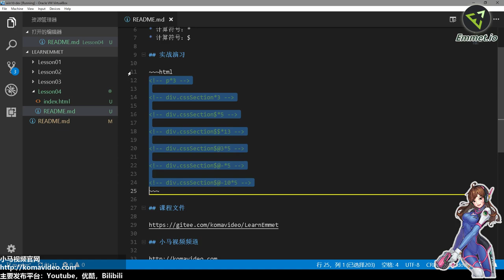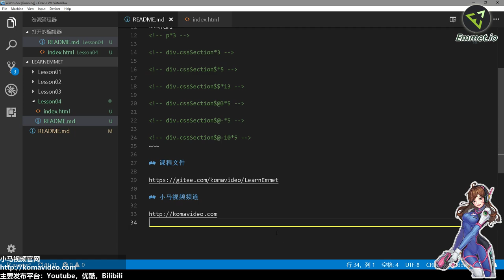04★Emmet爆速开发★批量生成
04★Emmet爆速开发★批量生成